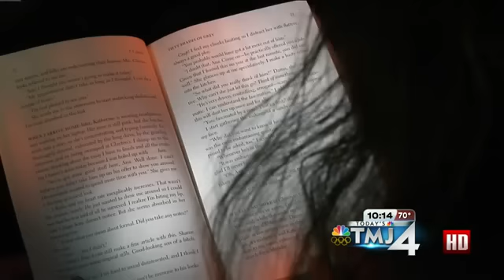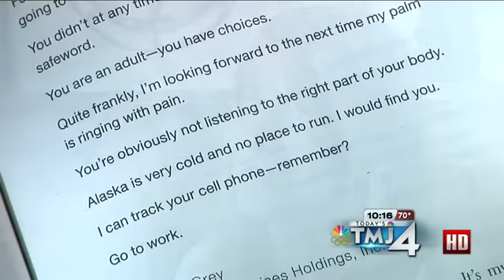Local Moms, Wives Speak Out About '50 Shades Of Grey'